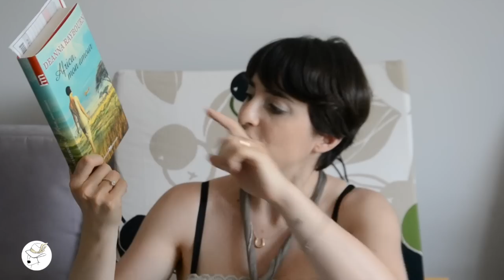Quali sono quei video che richiedono poco montaggio? Ah sì, HAUL!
Oggi un video haul rapido rapido ... con guest star! ^_*

Zara Kids:
- Pack Pigiami Stampa Coccodrilli

- Qualunque Cosa Significhi Amore, Guia Soncini
amzn.to/1JMWKPL

- Un terribile amore, Catherine Dunne
amzn.to/1GABHk8

- Africa Mon Amour, Deanna Reybourn
amzn.to/1L3CxXN

- E tu non sei tornato, Marceline Loridan-Ivens
amzn.to/1Tejoor

Vine: sara cantoni - non solo shopping